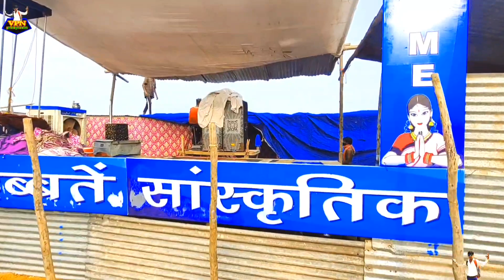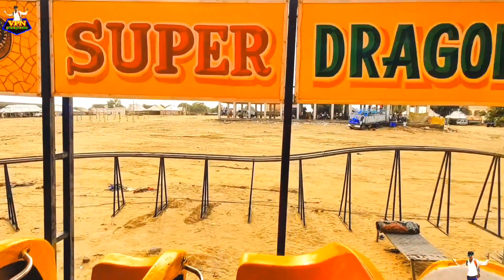लग गया हिंदुस्तान का सबसे बड़ा झूला गोगामेड़ी मेले में झूला ग्राउंड रिपोर्ट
Hi,

About this video-Dosto Aaj Ki Is Video Me Maine Aapko bagad dham Gogamedi mela 2023 ki taiyari ko dikhaya hai Ummeed Hai Aapko Ye Video Bahut Pasand Aayegi .

बागड़ मेल 2023 से जुड़े कुछ महत्वपूर्ण वीडियो के लिंक